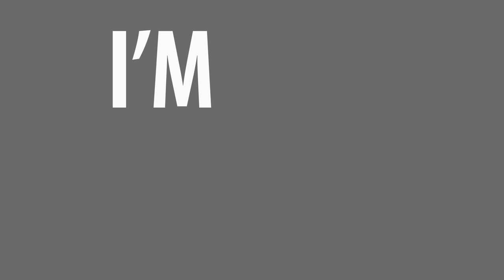HOW MUCH MONEY I SAVED FOR FOOTBALL TRIALS OVERSEAS!!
50+ Dribbling Drills + FREE Weak Foot Program

Outro Song
DOCTOR VOX - Gold